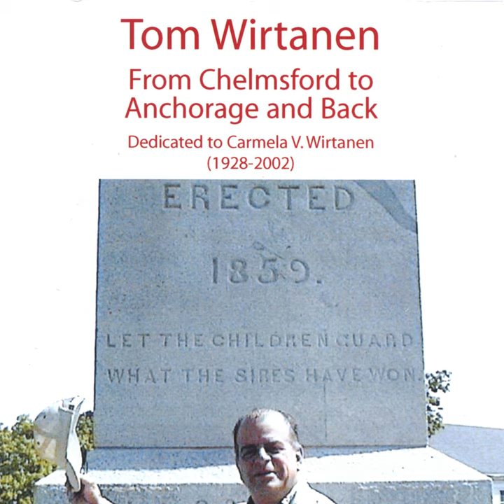Mountain View (WWW)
Mountain View (WWW) · Tom Wirtanen

From Chelmsford to Anchorage and Back